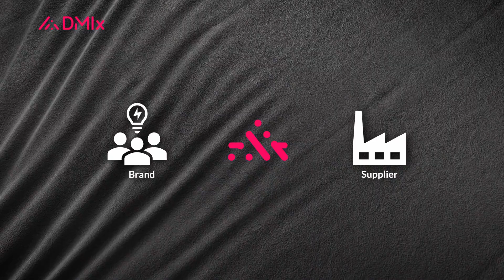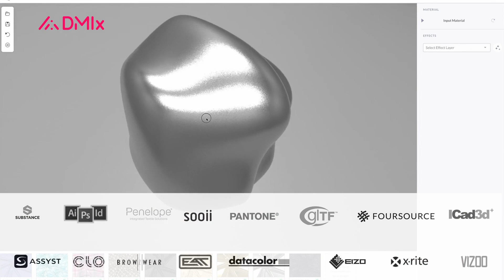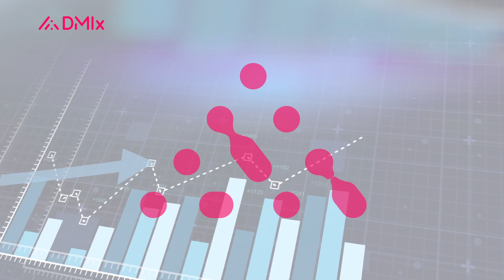DMIx – the phygital collaboration ecosystem for product development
Welcome to our DMIx-YouTube-Channel, where we explore the exciting world of digital transformation in the fashion and lifestyle industry! Get ready to discover how the latest technology is revolutionizing the product development process.

DMIx is revolutionizing the fashion and lifestyle industry with its innovative phygital ecosystem. Connecting brands and suppliers, DMIx streamlines the entire supply chain using a digital twin standard, reducing the need for physical prototypes and improving efficiency, accuracy, and sustainability.

For brands, the DMIx platform enables seamless collaboration and performance measurement. The digital twin standard integrates traditional standards into digital- based solutions, streamlining the product development process and reducing waste and overproduction.

With DMIx, brands have more control over their supply chain and can make informed decisions to drive their business forward. Suppliers also benefit from the DMIx platform. The process of digitizing sensitive operations is made simple, with standardized instant technical feedback and a collaborative component for product creation or development.

Join the revolution and streamline your supply chain and product development workflow with DMIx. Our innovative solution offers a more efficient, accurate, and sustainable way to manage your supply chain, reducing waste and overproduction.

Take control of your supply chain today and join the DMIx movement!

for more information and to arrange a personal demonstration.